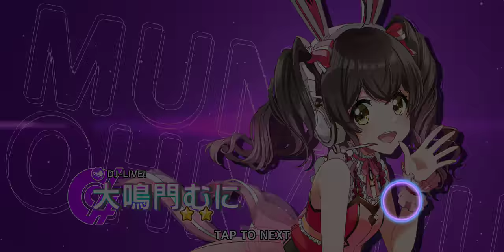HAPPY BIRTHDAY AOI!!!!!!!!!D4DJ [JP] - Aoi Birthday Gacha (3,000 Diamonds)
sorry there's no commentary could only just record video but OH MY GOD THIS AOI IS AMAZING!